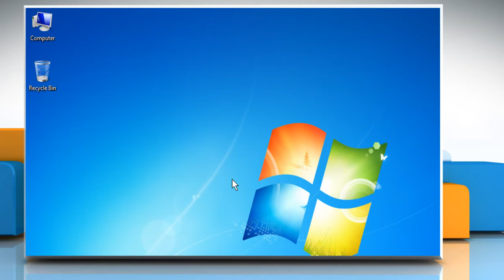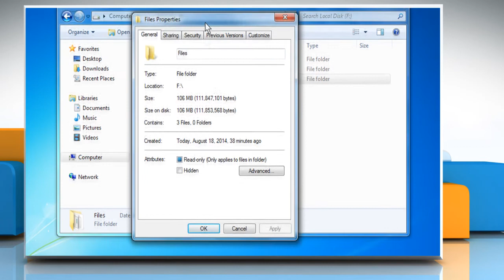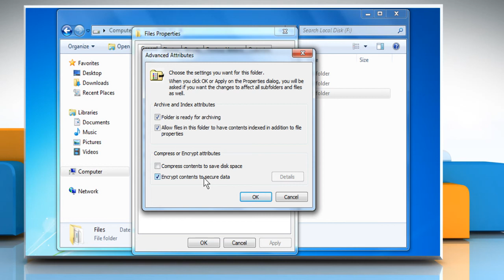How to fix: Access Denied while working with files and folders in Windows® 7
Are you getting the “Access Denied” or other errors while trying to work with files and folders on your Windows® 7 PC? This may be due to three reasons. Follow the easy steps shown in this video to resolve the issue when you get the “Access Denied” or other errors while accessing or working with files and folders in Windows® 7.